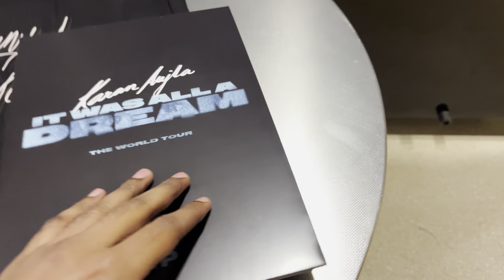KARAN AUJLA Live Show | BIRMINGHAM | IT WAS ALL A DREAM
Hannjiii, So here I’m with another video in which I’ve had the best Day of My life in which i got to see my favourite Singer Karan Aujla in Birmingham Sept 7, 2024.

Courtesy: Special Thanks to Karan Aujla, Ikky, their team members, live nation, BP pulse live , Resorts world arena , and all those people who are directly or indirectly related to success to this concert. I would also like to thank all my friends who made this concert a lifetime memory.

Please do not download or Reupload the Video.

CHANNEL DISCLAMER : Our YouTube channel provides information and entertainment, but we are not certified professionals. We strive for accuracy, but errors may occur. Sponsored content supports our channel, but we only promote products we believe in.